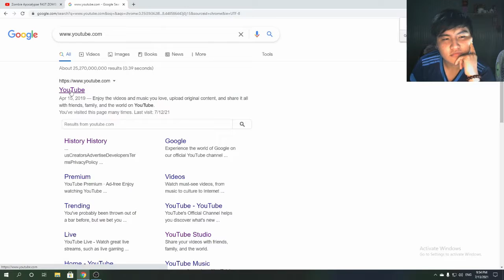khi bạn muốn edit nhưng lười bật phần mềm edit